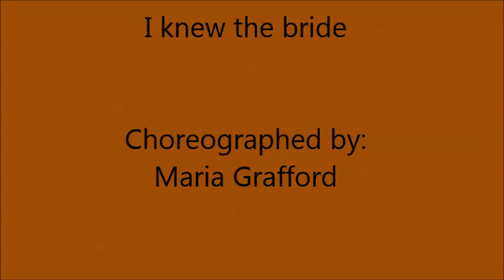I knew the bride(Line Dance)